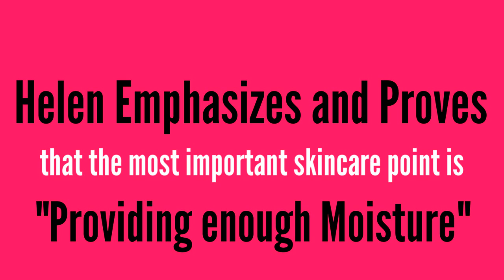HelenPark Pure Web Gel Cream 2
HelenPark Pure Web Gel Moisture Cream 100ml
( 'Moisture + NUTRITION )

HelenPark Pure Web Gel Whitening Cream 100ml
( 'Moisture + NUTRITION + WHITENING CARE' )

HelenPark Pure Web Gel Anti Wrinkle Cream 100ml
( 'Moisture + NUTRITION + WRINKLE CARE' )